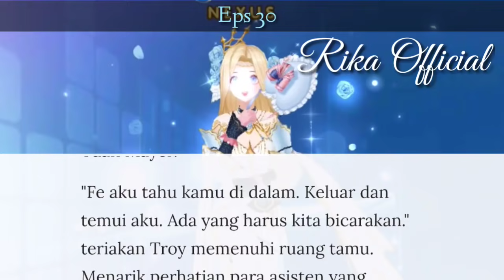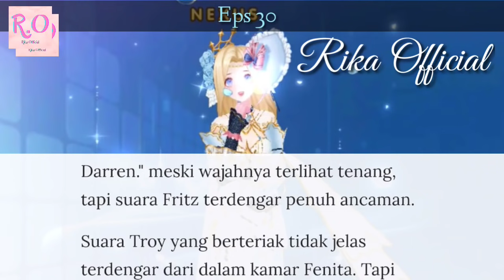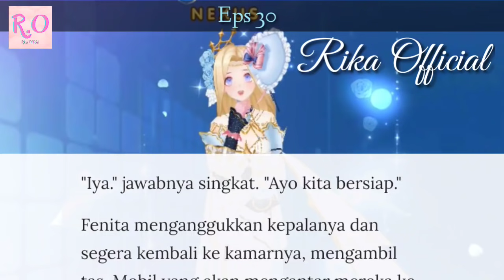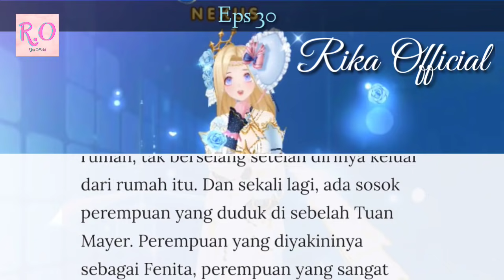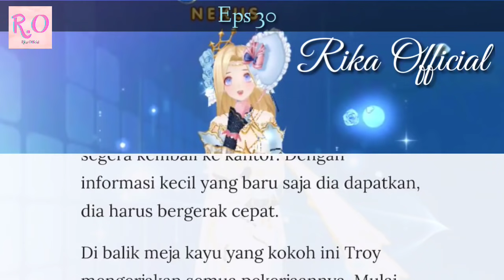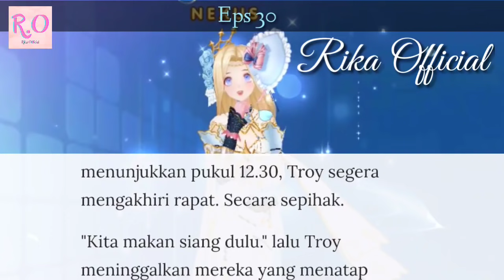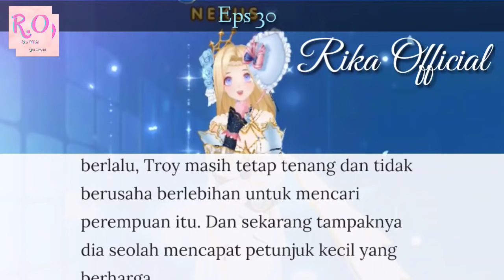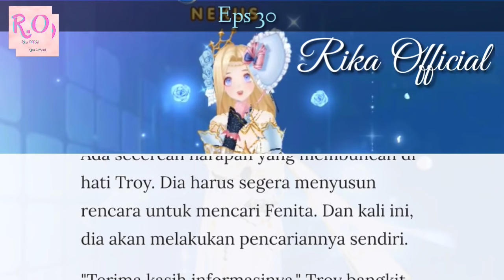Eps 30 | Di Mana Istriku? Fe Ayo Keluar, Aku Ingin Bicara Denganmu!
Judul Novel: Pejuang Troy
Penulis: Dhiarestwd